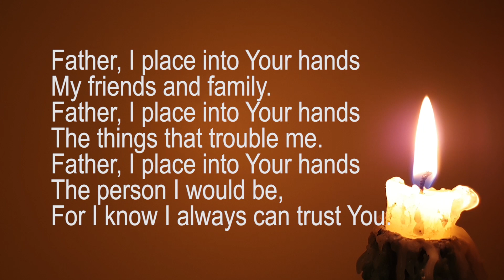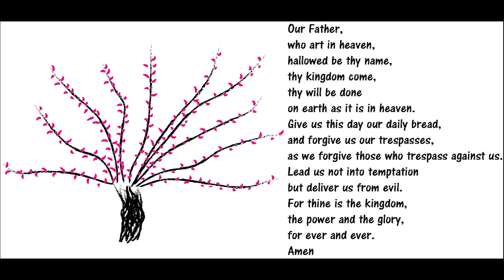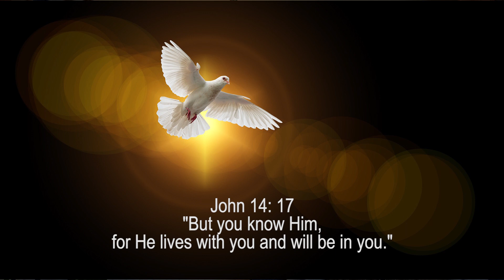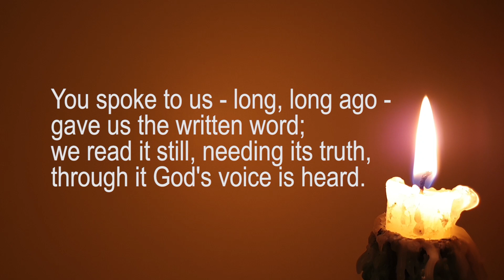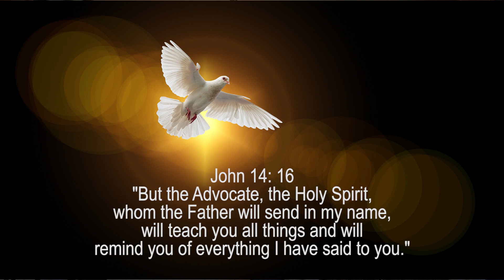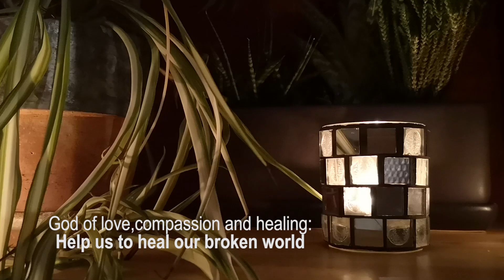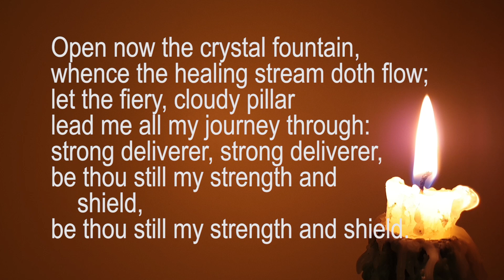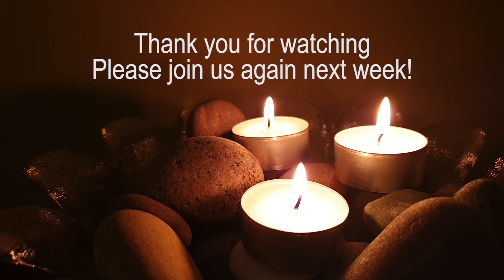Sunday Service for 17th May 2020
“God is not going to abandon you. God is not going to leave you like orphans. ...The Spirit God is sending to them will be there with them for ever - for always. It’s a promise that no person can make but only God because God is eternal.”

In our Sunday Service this week, Simon reflects on John 14 in which Jesus promises to send his followers another helper like himself. Jesus has told his disciples that he is leaving them and they are distraught and anxious. He reassures them by telling them that God will give them the gift of the Spirit to be alongside them always.

Simon reflects on the promise of Jesus and that in the Spirit, Jesus himself is present with us. The readings for this Sunday are John 14.1-7 and 15-21, and are read by members of our church.

The hymns in this service are Father, I place into your hands, Spirit of God, unseen as the wind and Guide me O thou great Jehovah. Two of these were recorded at previous services at South St Baptist Church in Exeter. Words will appear on the screens so that you can sing along with them.

All of the contributions to the service were recorded in people’s homes as we continue to observe social restrictions to help contain the spread of Covid 19. The service was filmed, edited and produced by our Digital Producer, Kira Taylor.

If you want to know more about our church, please

If you want to explore the Christian faith then we suggest you